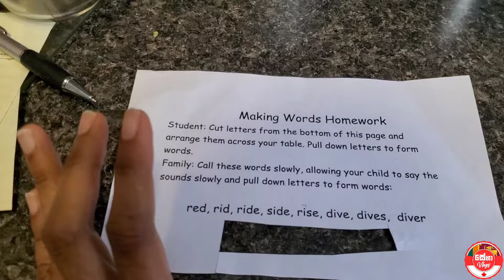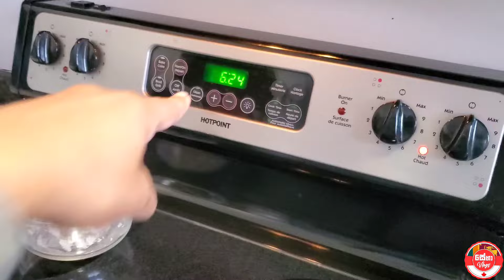අපි අවුරුදු සමරන්න කැවිලි හදපු හැටි |Aurudu Kevili Vlog |සිංහල | Canada Sinhala Vlogs